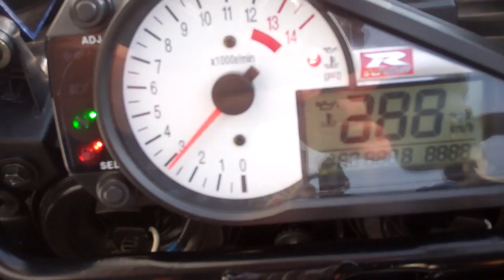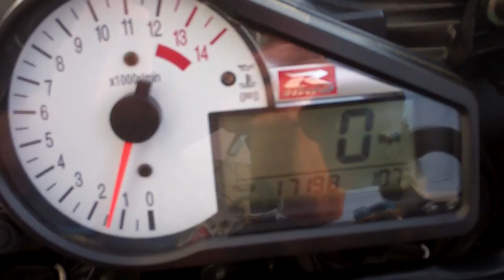2002 Suzuki GSX-R1000 LOADED WITH EXTRAS at Pandora's European Motorsports